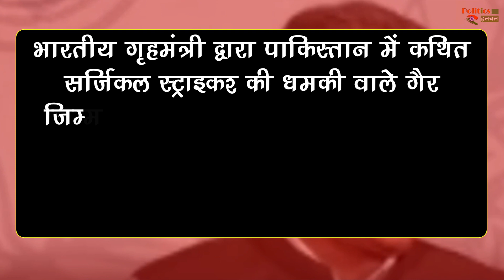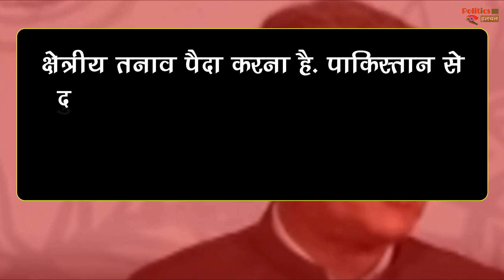Amit Shah ने सर्जिकल स्ट्राइक को लेकर दिया बयान तो भड़क गया पाकिस्तान..!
Amit Shah's Statement About The Surgical Strike Provoked Pakistan | Political Latest News & update

EDITOR ►Nishant